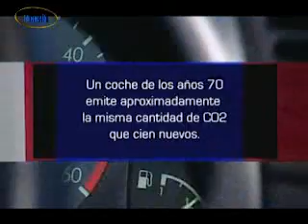MOTOR EN MARCHA SEGURIDAD VIAL 22/11/2013